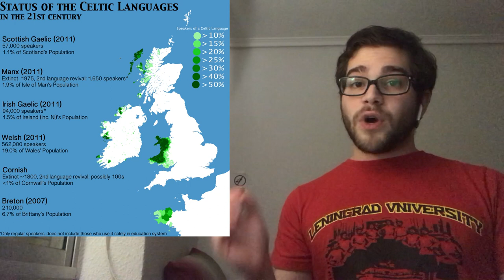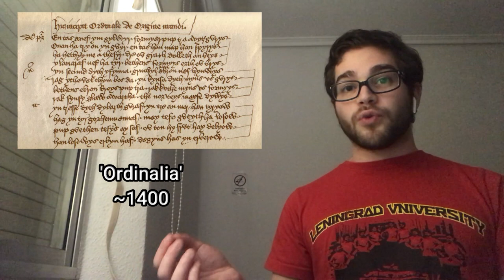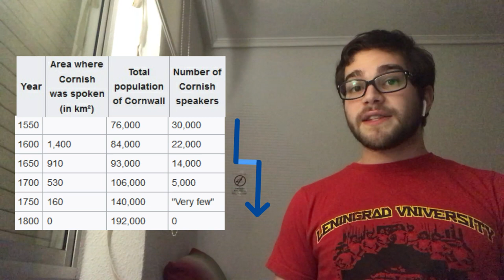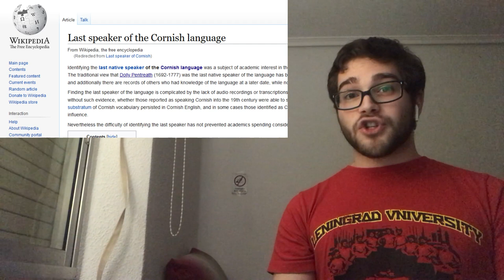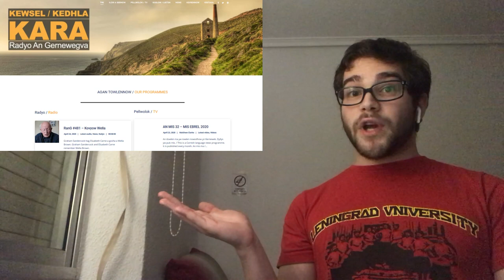The Uplifting Case of the Cornish Language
The 2nd video of the Celtic language series, I guess.